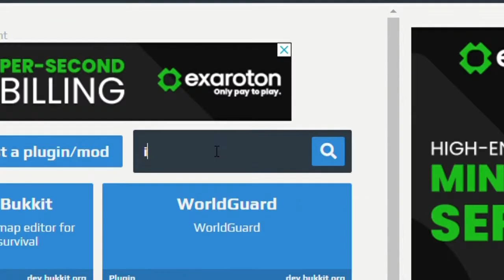iPortal Plugin | Easy to use Portal plugin | Bungee cord support | Minecraft